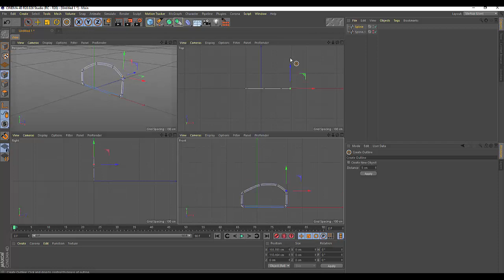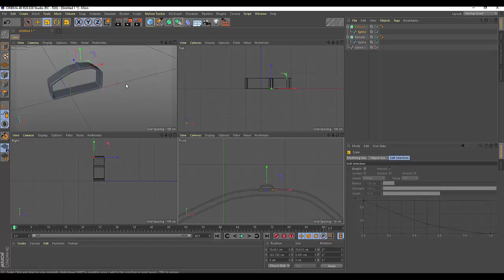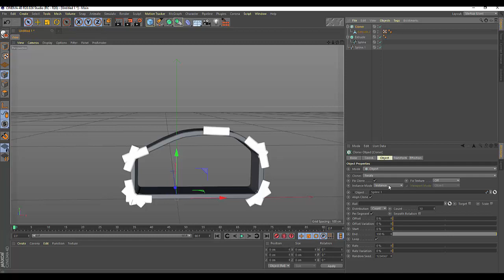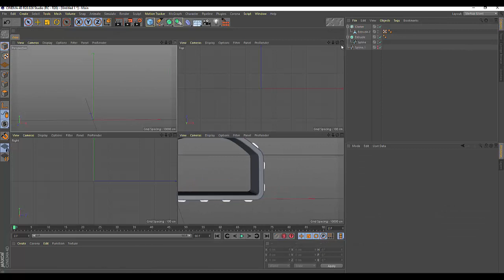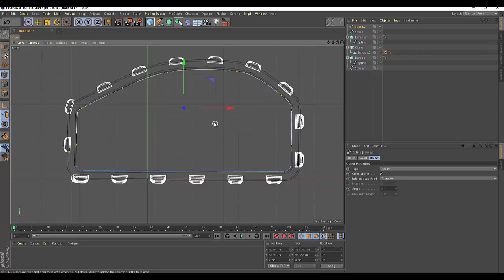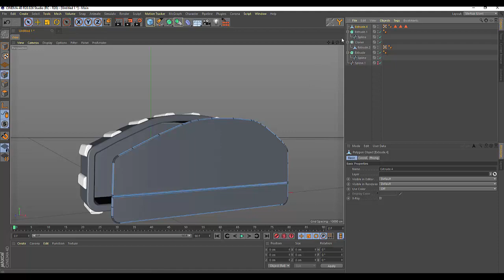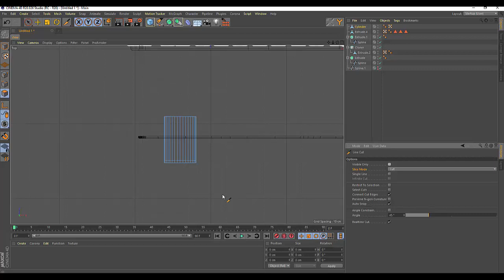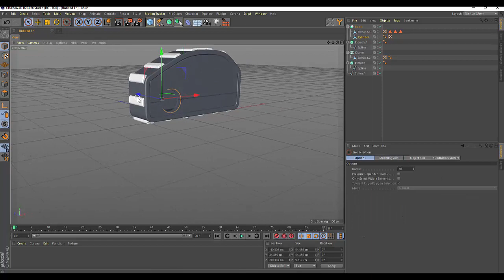91.Cinema4D. Little robot (часть1)